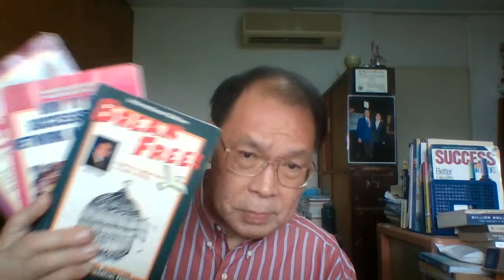Video 41/52 - How To Earn Money 24/7 By Sharing A Viral Video or Report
When you keep on sharing a viral video or viral report with as many people as possible, you'll be working with five powerful universal laws to guarantee your success!

You'll be working with The Law of Cause and Effect, The Law of Attraction, The Law of Giving and Receiving, The Law of Averages, and The Law of Multiplication.

Learn How To Earn Money 24/7 In 147 Countries At My YouTube Channel And Blog For Free!